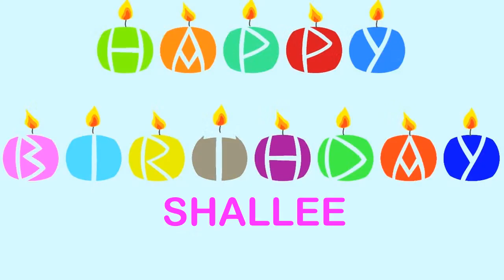Shallee Wishes & Mensajes